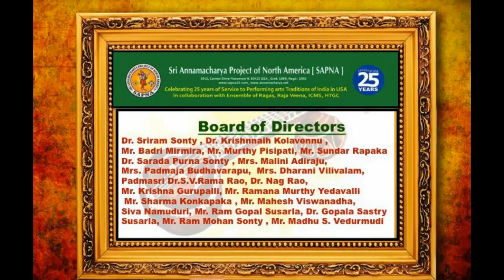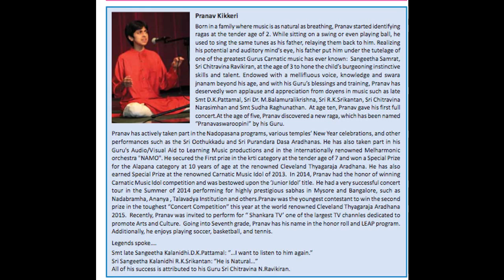SAPNA SANGITA VAADYA NATYA RAVALI 2015: FEATURED PERFORMANCE: PRANAV KIKKERI: KRITHI -1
SAPNA
SRI ANNAMACHARYA PROJECT OF NORTH AMERICA
PRESENTS
SANGITA  SAHITYA VAADYA NATYA RAVALI 2015

SATURDAY,  SEPTEMBER 26 AND 27
SRI VENKATESWARASWAMY TEMPLE
AURORA, ILLINOIS

EMCEE: SHARADA MADDURU

KRITHI -1

FEATURED PERFORMANCE:
VOCAL: PRANAV KIKKERI
VIOLIN: SANDEEP BHARADWAJ
MRIDANGAM:ATHREY NADHAN